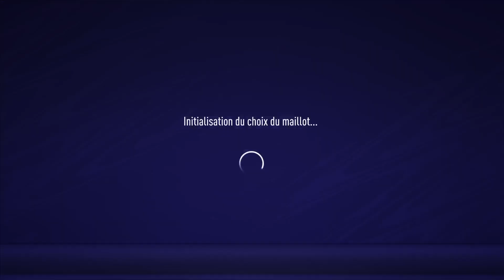orks vs fda game 2